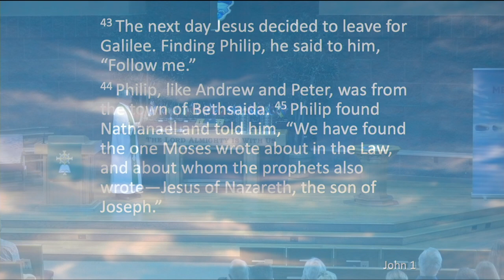Sermon September 22nd 2024